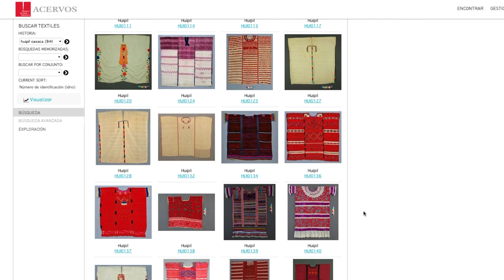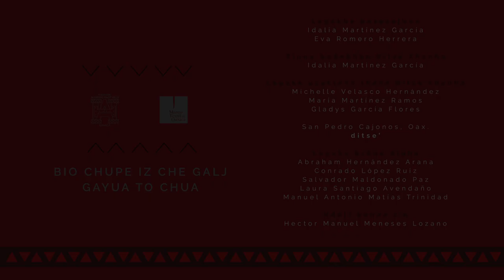Registro fotográfico de un acervo textil - Zapoteco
¿De qué hablamos cuando nos referimos al registro fotográfico de las colecciones?

Después de contar el proceso del registro fotográfico, Eva Romero, responsable del acervo del Museo Textil de Oaxaca invitó a Idalia Martínez, una joven perteneciente a una familia textilera de San Pedro Cajonos, Oaxaca a responder una pregunta: "¿Cómo le contarías a una amiga el registro fotográfico de una colección?."

¡ Aquí el resultado !

Idalia hizo un maravilloso trabajo con la traducción y prestándonos su voz para narrar el proceso en 𝐝𝐢𝐭𝐬𝐞’ de San Pedro Cajonos, y Michelle Velasco, quien está estudiando zapoteco, también se involucró e incluso trabajó con su abuela para apoyar en el proceso de la interpretación.